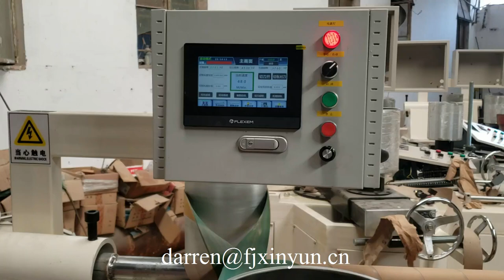High speed toilet paper core making machine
ADD: 1610 Enterprise Building,Wanan,Luojiang,Quanzhou,Fujian,China
Contact person: Darren Pan
M.B:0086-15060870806 (Viber Wechat and WhatsApp)

1) Toilet Paper Machine (1.2m--2.8m width of parent roll, Customize Service)
2) Roll Kitchen Paper Towel Machine (1.2m--2.8m width of parent roll, Customize Service)
3) Facial Tissue Machine (2-14 output lanes)
4 )Napkin Paper machine(L-fold, 1/4-fold, 1/6-fold, 1/8-fold and other multi-fold type)
5) Hand Towel Paper Machine(C-fold, V-fold and N/Z fold type)
6) Pocket Tissue Machine(mini and standard size)
7) All kinds of Tissue Paper Cutting and Packing Machine
8) Another Household Paper Equipments and Production Line.